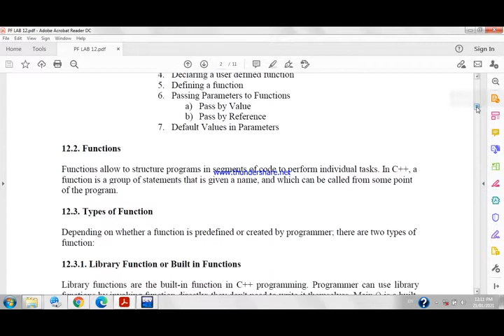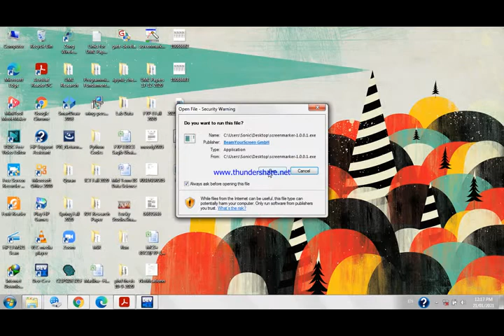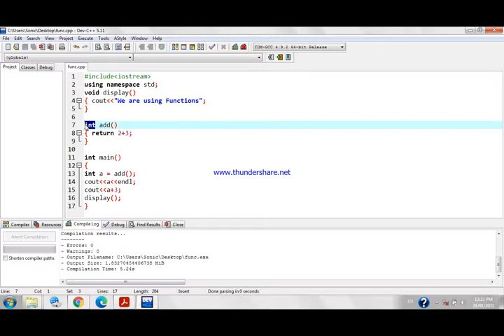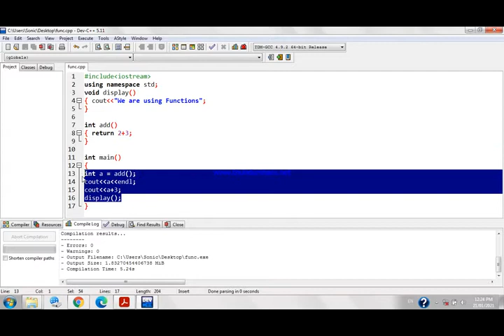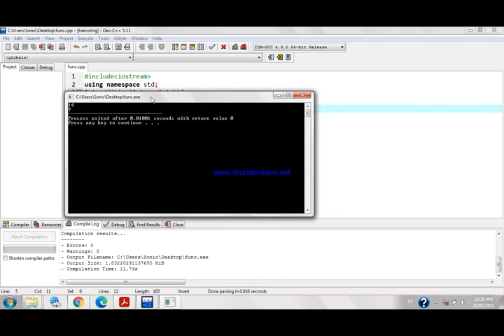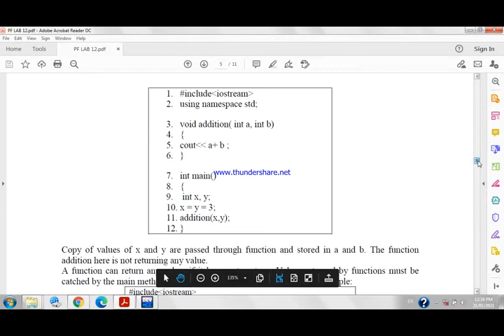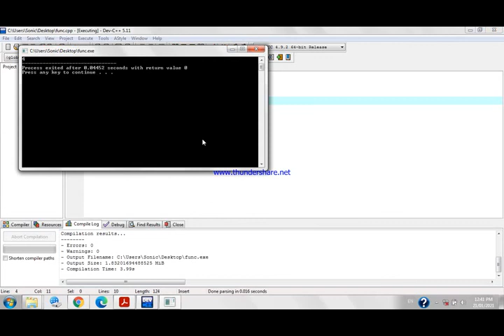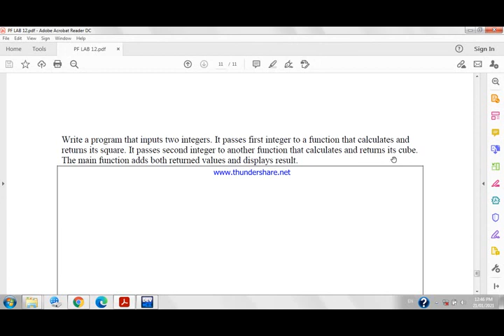PF Lab 12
In this Lab we will discuss Functions.